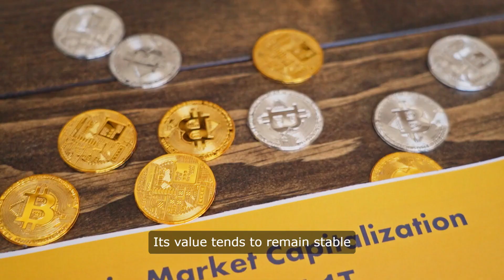WHY YOU SHOULD BUY GOLD TODAY!!!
We go over why you should invest in gold & the benefits to purchasing gold.